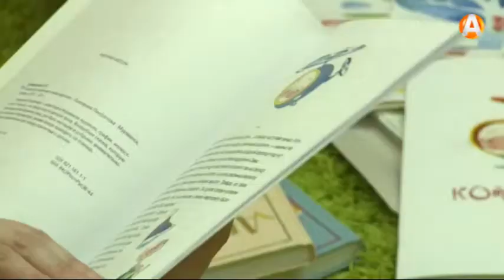«ТелеМамы» создают украшение для маленькой принцессы